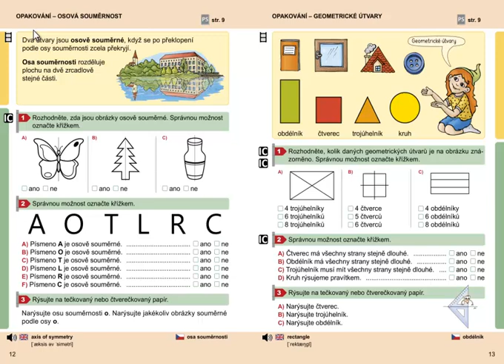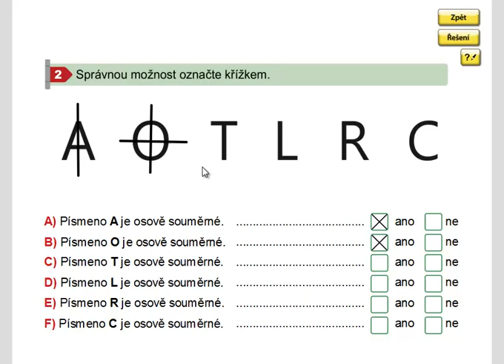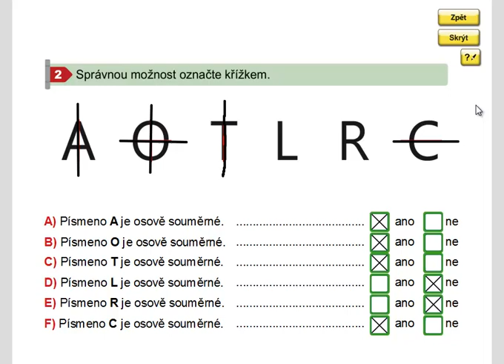Osová souměrnost, Geometrie 3.ročník, strana 12, cvičení 2